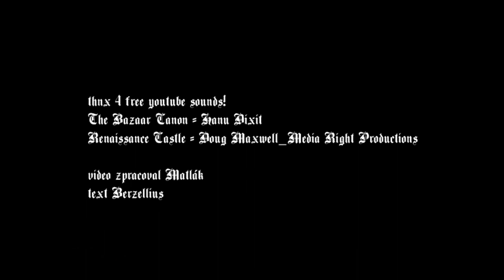Ztracený směr - kapitola 3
Vítejte na dobrodružné plavbě Bretonců za dobrodružstvím. Je to Warhammer FUNfikce, kterou pro Vás napsal Berz a já ji zpracoval společně s přáteli! Berz taky vyrábí svoje RPG najděte si na facebůčkách.

Alfréd (zbrojnoš) - Murus
Luis de Foré - Tayrus
Pierre - Hagr
Thomas - Tomáš Barvíček
Paul - Matlák
Jean de Montagene - Matlák
Vypravěč - Matlák
Claude - Jan Franc
Argorm - Bearstorm Salátmandr
Skink - Murus
sounds (thnx free youtube):
The Bazaar Canon - Hanu Dixit
Renaissance Castle - Doug Maxwell_Media Right Productions